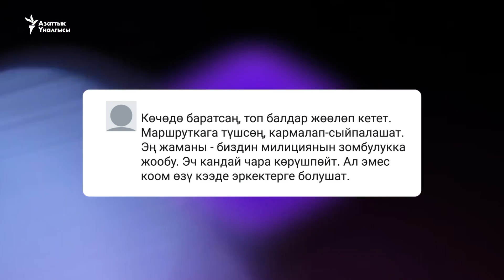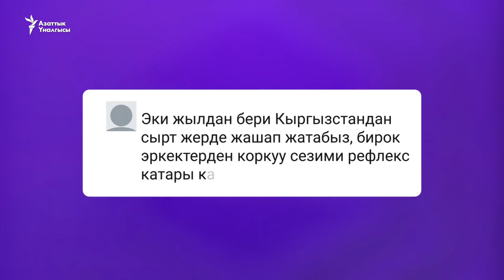Кыргызстан аялзат үчүн кооптуубу? | "Эже-сиңдилер"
Дүйнөдөгү аялдардын коопсуздугу жана бакубаттыгы боюнча глобалдык индексте (WPS) Кыргызстан аялдар үчүн Борбор Азиядагы эң кооптуу өлкө экенин көрүүгө болот. Бул индекс кандай көрсөткүчтөргө таянып чыгарылды жана аялдардын азыркы абалын кантип өзгөртүү керек? “Эже-сиңдилер” берүүсү бул жолу ушул маселеге арналды.